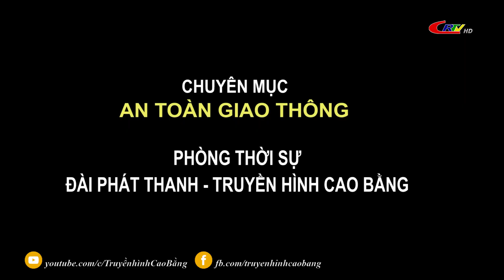An toàn giao thông: Đảm bảo ATGT mùa du lịch hè 2023.